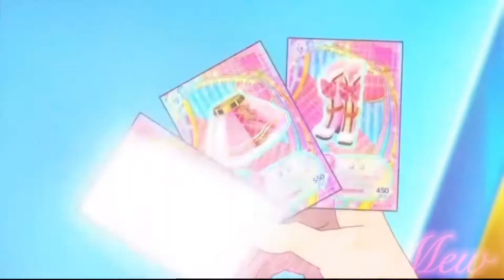{AMV} Magical Girls | Florescence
The song is “Florescence” by Miho Fukuhara
Happy early birthday @ssbac98